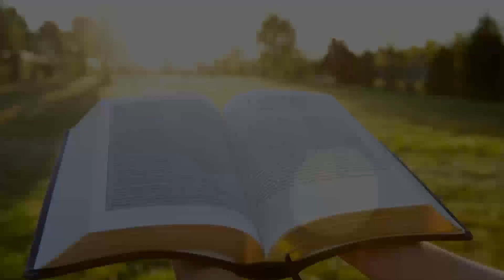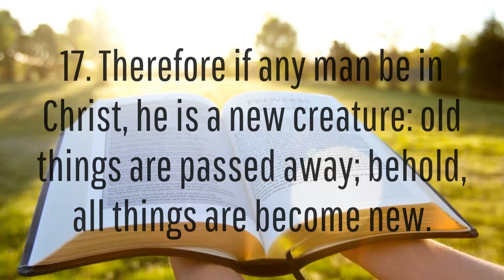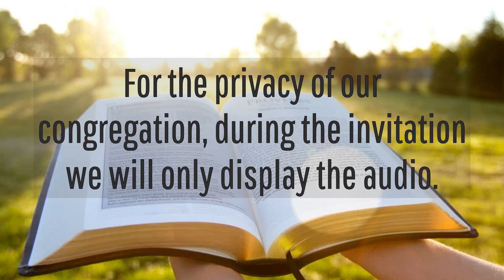The Bible Doctrine of Reconciliation - II Corinthians 5:17-21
March 3rd, 2024 – Sunday Service